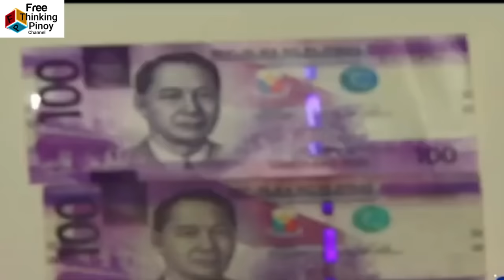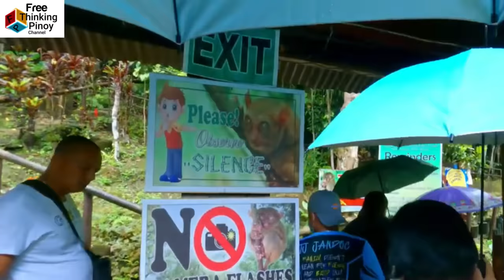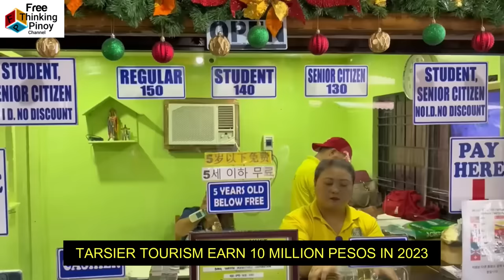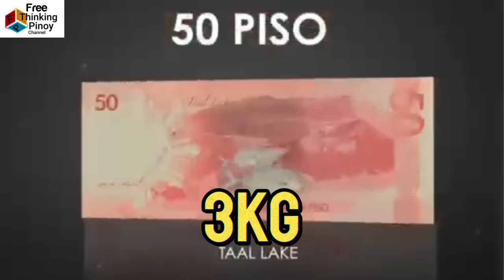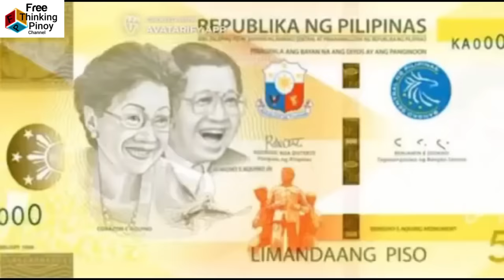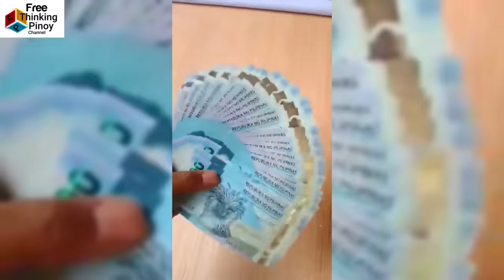Kilalanin ang mga HAYOP SA PERA ng Pilipinas | Exotic Animals in Philippine Paper Bill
Welcome back sa Free Thinking Pinoy Channel. Kilalanin ang mga hayop na makikita na nakaimprenta sa pera ng Pilipinas (Animals printed design in Philippine Peso Bill) Alamin kung bakit ang mga hayop na ito ang nilagay sa disenyo ng pera. Panuorin ang magagandang hayop na simbolo ng Pilipinas.

20 pesos - Palm Civet / Banaue Rice Terraces
50 pesos - Giant Trevally / Taal Lake
100 pesos - Whale Shark / Mount Mayon
200 pesos - Tarsier / Chocolate Hills
500 pesos - Blue Naped Parrot / Underground River
1,000 pesos - Philippine Eagle / Tubataha

If you like a shout out with pictures, you can send me your picture thru FB messenger